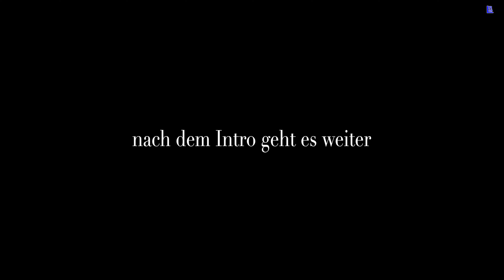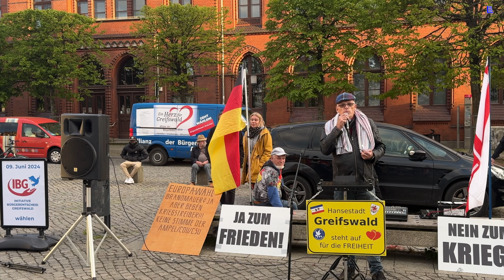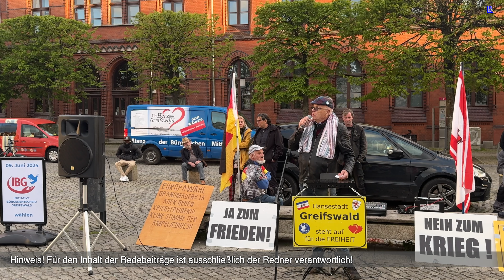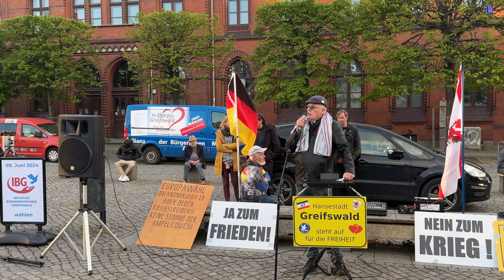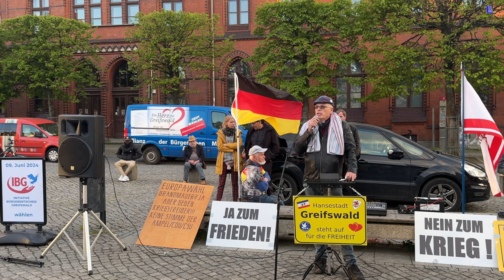Greifswald - Jens kündigt Handtuch Heiko an 06-05-2024